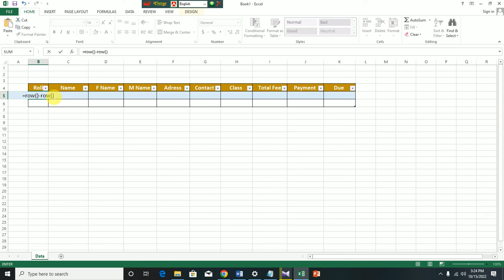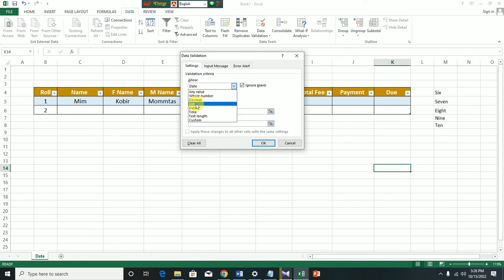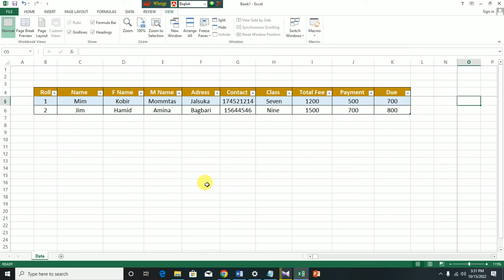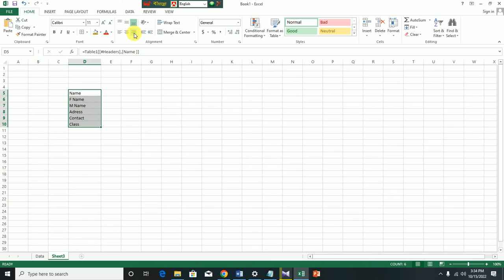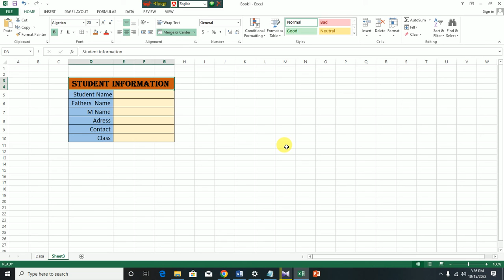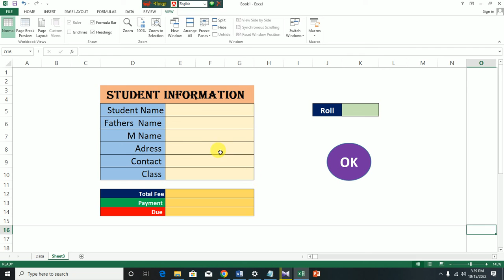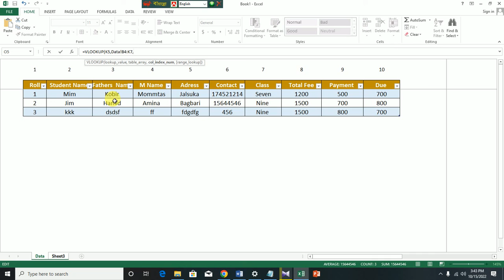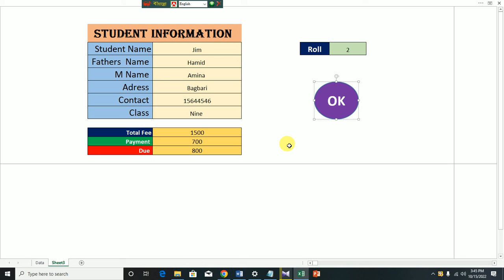VLookup এর সাহায়্যে কিভাবে তথ্য খুজে বের করা যায় ।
This is the complete course of Microsoft Office Excel 2013, in this course you will learn complete MS Excel in Bengali. Complete Free Microsoft Office Excel Course. In this course you will learn how to print excel file, how to calculate data, how to open and save excel file. Through this video you can learn how to find a data very easily.